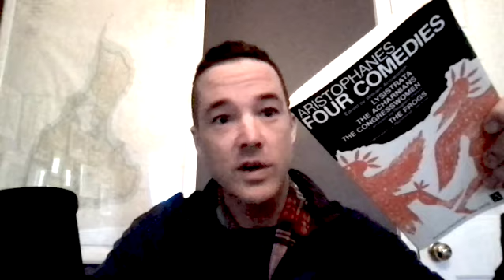The Frogs | Aristophanes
This video is about the last Greek play you should ever read -- you should read it after you read the other ~30 extant plays. It's basically a postmodern mash-up of self-referentiality and commentary on all that has gone before it. It's visionary, surreal, funny, and sometimes very serious. And the best part is, Aeschylus wins in the end. Aristophanes gets it!